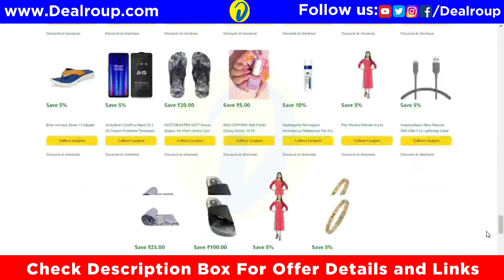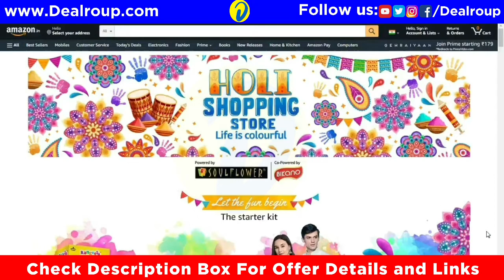Amazon Holi Sale 2022 : UPTO 50-90% OFF on Holi & Holi Accessories : Amazon Holi Offers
Now Live Amazon Holi Sale 2022, Amazon provides UPTO 50-90% OFF on Holi & Holi Accessories: amazon provides Holi special amazon holi store this store gives Amazon Holi Offers and amazon holi sale 2022 date is 4th to 19th March.

Time Stamp
0:00 Intro
0:36 Amazon Holi Sale 2022
3:30 Conclusion